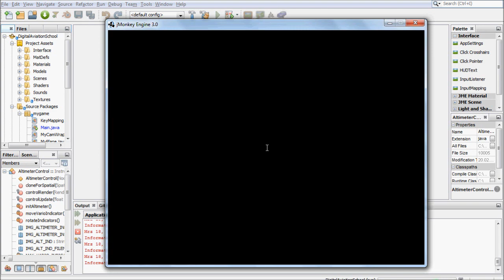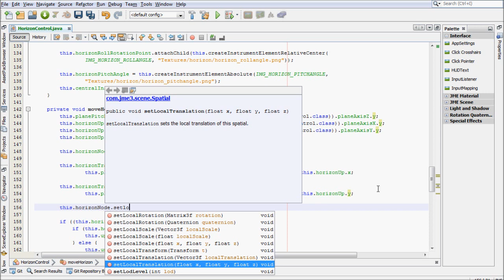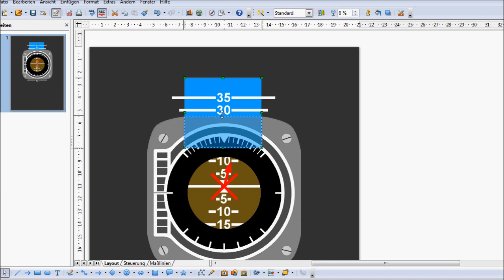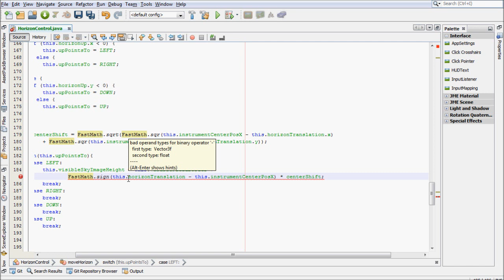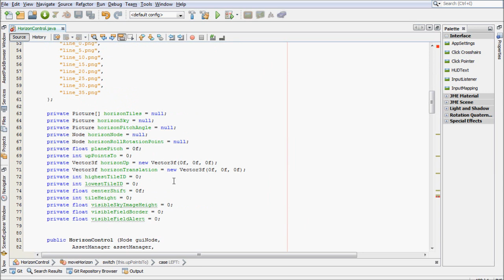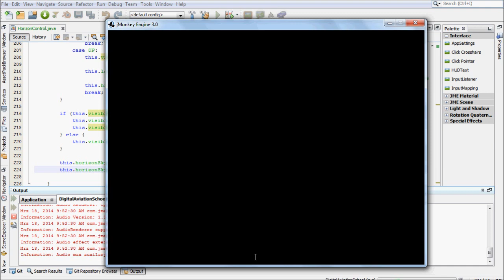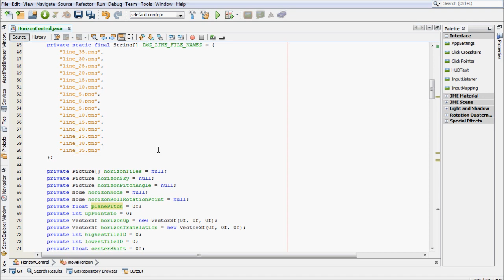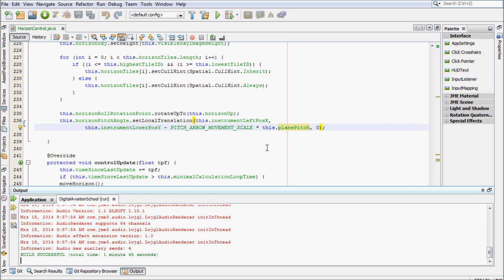Digital Aviation School - Künstlicher Horizont (Pt. 3)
Im dritten und letzten Teil wird die Verschiebung des Horizonts beim Nicken des Flugzeugs implementiert. Weiterhin werden die separaten Zeiger für das Rollen und Nicken animiert.